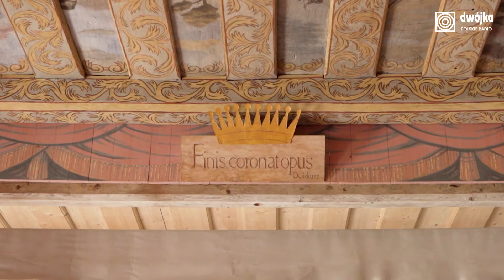Dwójka na miejscu | Z biegiem lat – z biegiem rzek | Nysa Kłodzka - Pałac w Gorzanowie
- swobodnie prowadzona rozmowa na różne tematy, nie tylko muzyczne, z zaproszonym artystą, kompozytorem, dyrygentem i z bardzo ważnym, aktywnym udziałem słuchaczy. Wystawy, a także koncerty od klasyki po techno. Szeroko pojęta kultura to kierunek w którym Fundacja Pałac Gorzanów rozwija to miejsce. Jaka przyszłość stoi przed Pałacem? O tym opowie prezes Fundacji Marek Haisig.

Na audycję w sobotę 7 sierpnia o godz. 15.00 zapraszają Paweł Siwek i Monika Zając.